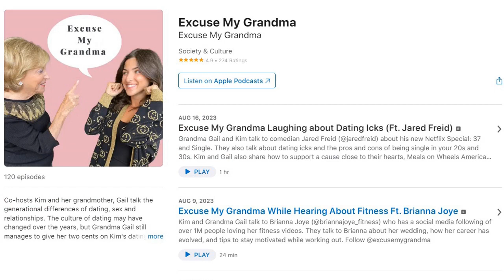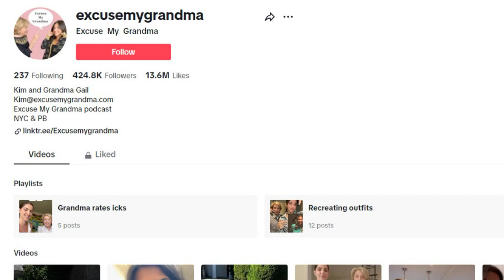Modern dating etiquette with Kim and Grandma Gail from Excuse My Grandma, MMG 436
How has dating etiquette changed over the years? Richie sits down with Kim and Grandma Gail from the podcast Excuse My Grandma to discuss all things dating.

Modern Manners Guy is hosted by Richie Frieman. Have an etiquette question?

Modern Manners Guy is a part of Quick and Dirty Tips.